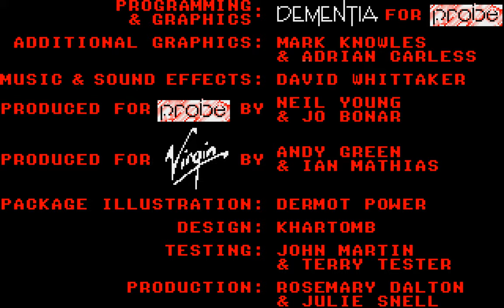Golden Axe Longplay (Amiga) [QHD]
Developed by Probe Software and published by Virgin Games in 1990

A new, QHD recording of this excellent Amiga conversion of the Sega classic; Gillius never gets much love, so I thought I'd give him chance to stretch his legs this time around.

Credits
Coding: Richard Costello
Graphics: Kevin Bulmer

Chapters
00:00 Main Menu (music by David Whittaker)
01:21 Stage 1 (music by David Whittaker)
05:56 Stage 2 (music by David Whittaker)
10:43 Stage 3 (music by David Whittaker)
15:20 Stage 4 (music by David Whittaker)
21:00 Stage 5 (music by David Whittaker)
26:45 Ending (music by David Whittaker)